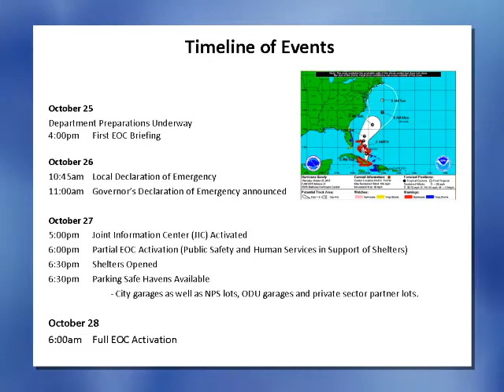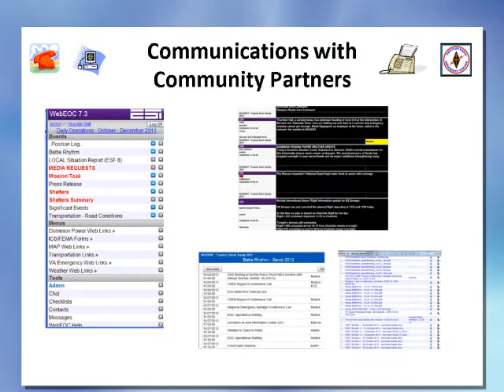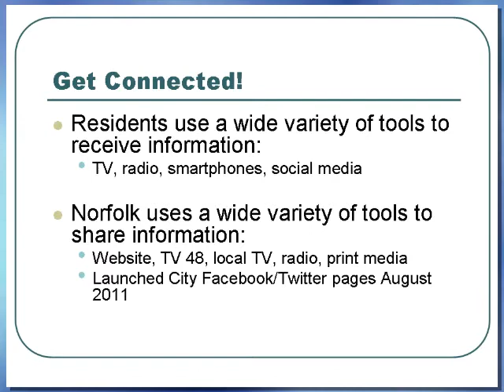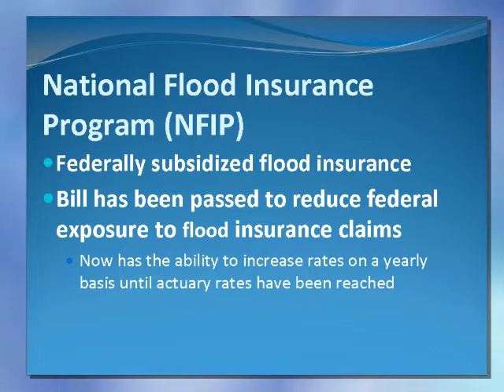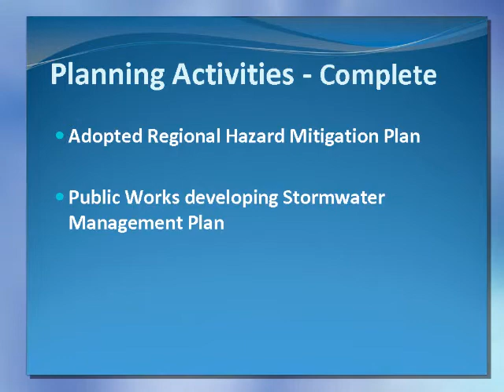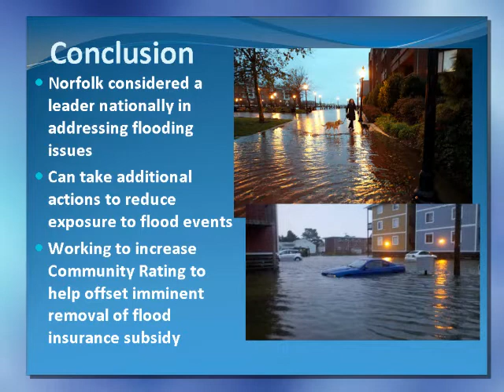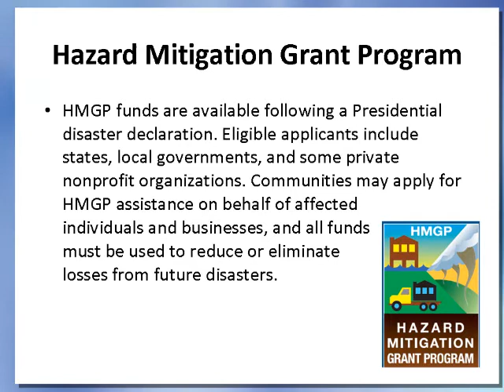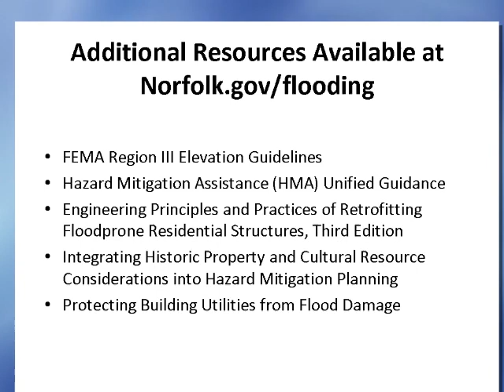Flooding Task Force - Hurricane Sandy after action briefing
The third of a series to increase awareness of the City of Norfolk, VA's efforts storm response and flooding mitigation efforts.  If your house lays low in a flood zone, this is a must watch.